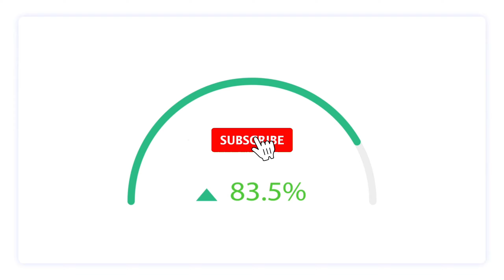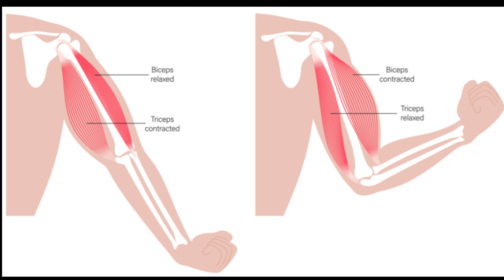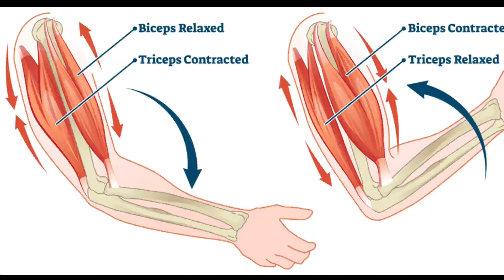Biceps kaise bnaye | biceps banane ke liye kya khaye | biceps workout at gym | biceps and triceps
Biceps kaise bnaye
biceps banane ke liye kya khaye
biceps workout at gym
biceps and triceps
biceps and triceps workout at gym
biceps workout
biceps and triceps workout
biceps and triceps with dumbbells
biceps workout at home with dumbbells
biceps workout at home without equipment
biceps kaise badhaye
the Help Knowledge